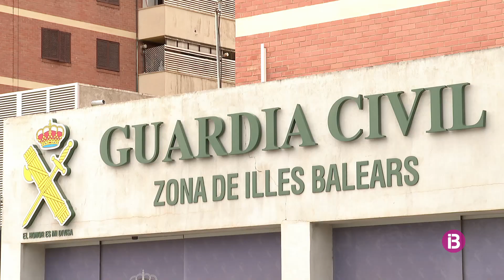Trenta detinguts a la gran operació contra el narcotràfic a les Illes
Entre els arrestats hi ha Francisca Cortés Picazo, La Paca, que encara està complint condemna, tot i que a l'actualitat es trobava en tercer grau i només havia d'anar a la presó a dormir